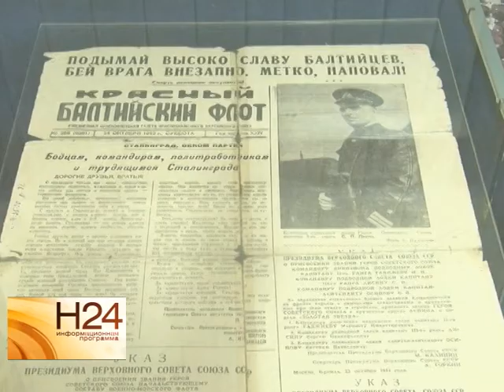В Саратове открылась выставка, посвященная знаменитому подводнику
В музее Боевой Славы открылась выставка, посвященная 105-летию уроженца Саратова, знаменитого подводника Сергея Лисина. Во время Великой Отечественной войны он командовал самой успешной подводной лодкой класса С7. На её счету 4 уничтоженные и одна поврежденная вражеские субмарины. На выставке представлены письма подводника жене, фотографии и награды, среди которых особо ценная - Орден Ленина. Сюжет вышел в эфир 11 июля.